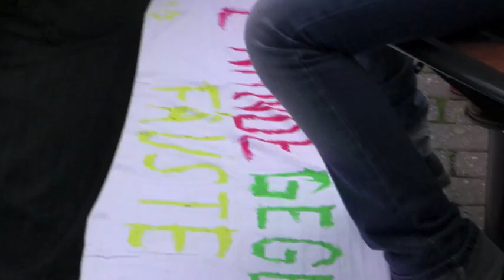"Bunte Hände gegen braune Fäuste"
Kein Platz für Nazis! Mit der Aktion "Bunte Hände gegen braune Fäuste" setzten die Grüne Jugend mit den Jusos gemeinsam ein Zeichen gegen den geplanten Infostand der NPD in Oberursel.